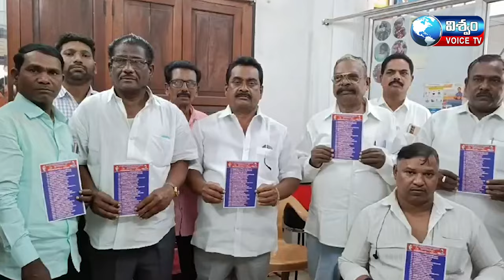డిసెంబర్ 9న మాదిగల ఆత్మీయ కలయిక విజయవంతం చేయండి